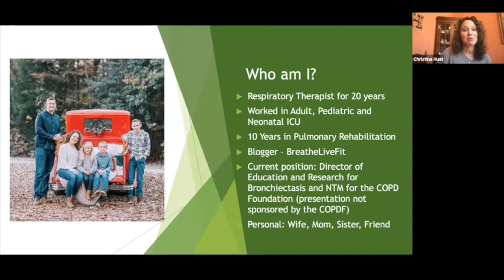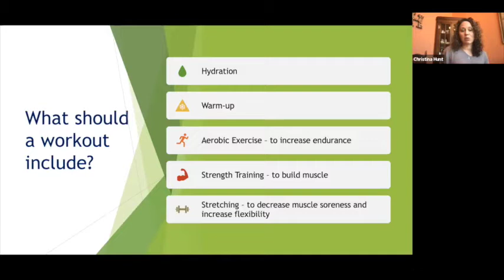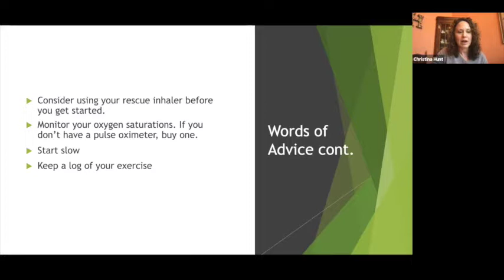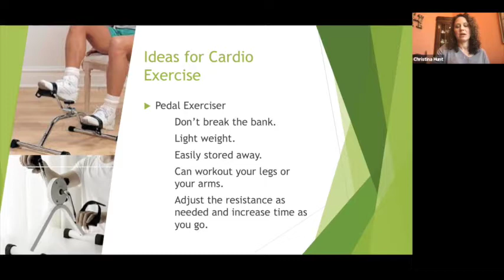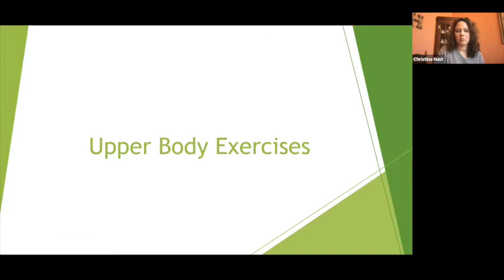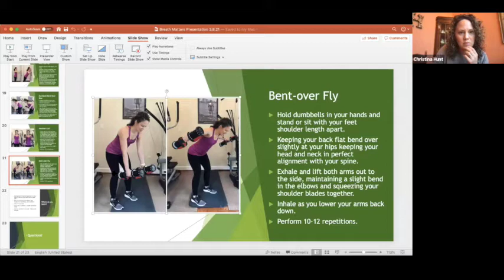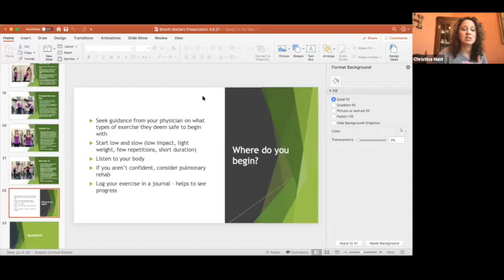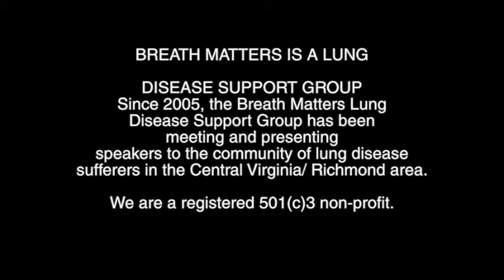Stuck at home exercises with Christina Hunt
Breathmatters Online Zoom Meeting from March 8, 2021

Stuck at home exercises
Speaker: Christina Hunt

Breathmatters speaker for the March online meeting was Christina Hunt. She talked on the important subject of maintaining health during the pandemic lockdowns and the isolation that comes with stay at home lung disease sufferers.

This is a recording of the  monthly meeting of Breathmatters, held online, from March 2021.

Breathmatters is a 501(c)3 non-profit organization dedicated to helping lung disease sufferers, their loved-ones and caregivers.